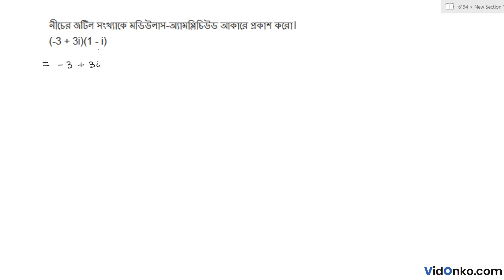West Bengal HS Class 11 Mathematics Book Solution in Bengali - S N Dey Exercise : 15.3.7(iv)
Get free Maths book video and PDF solutions in Bengali for S N Dey. Free answer and explanation through video for question 15.3.7(iv), of Chapter Complex Number from S N Dey followed for Class 11, West Bengal Council of Higher Secondary Education (WBCHSE).